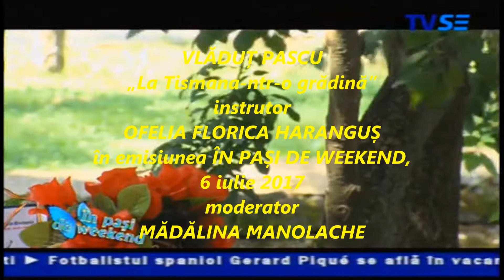Vlad Pascu - La Tismana-ntr-o gradina/Tv Sat Buzau/6-Iul.-2017-